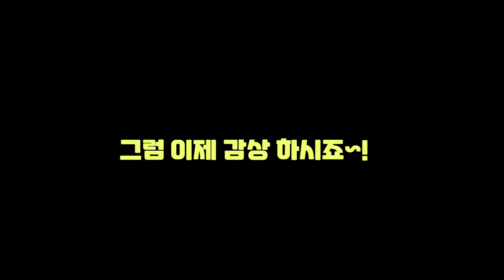볼링장 사장님들이 이 영상을 싫어합니다. (로프팅샷)